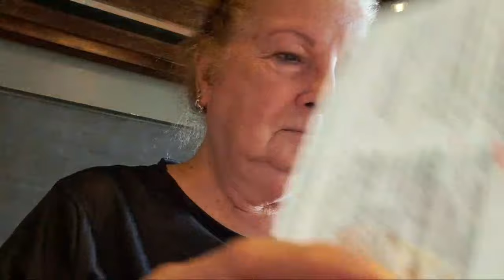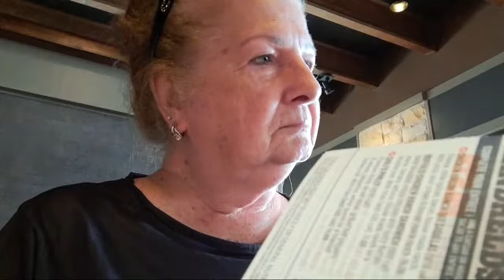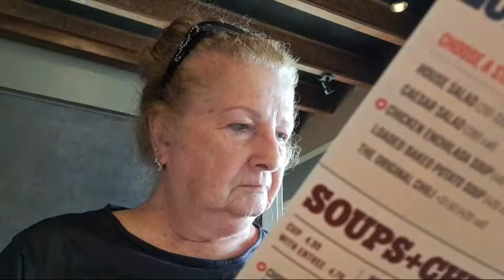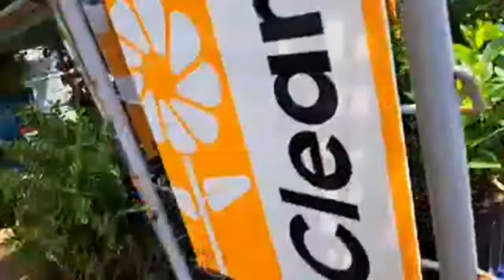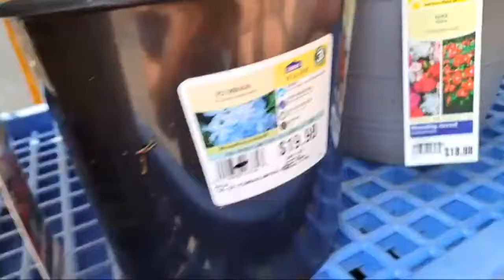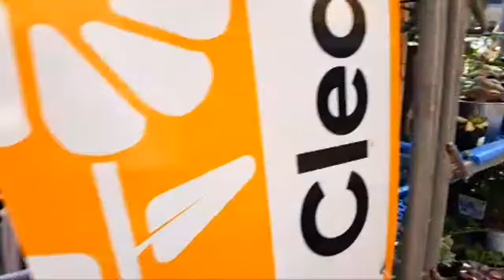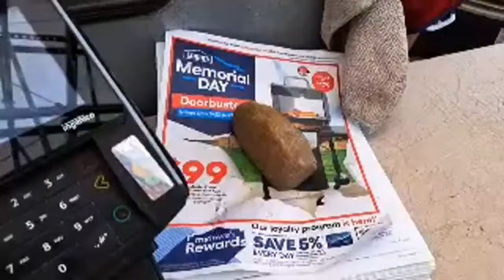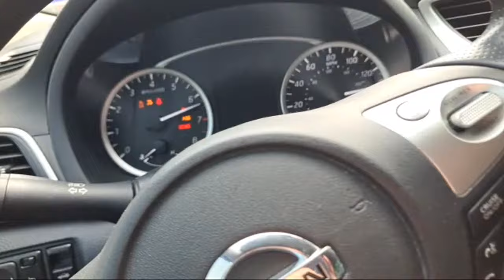Going To Chili's And Lowes Garden Center